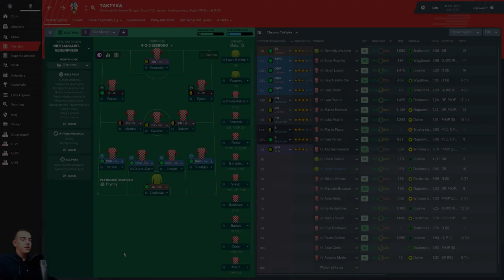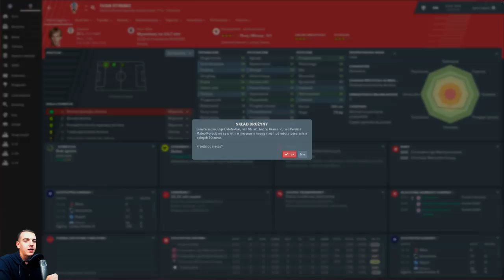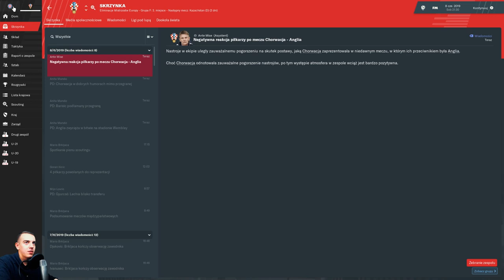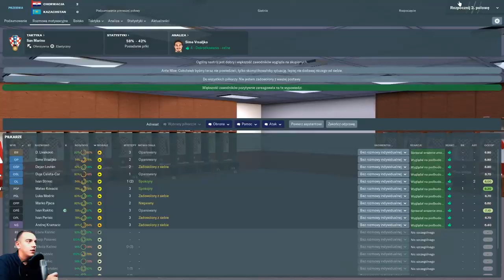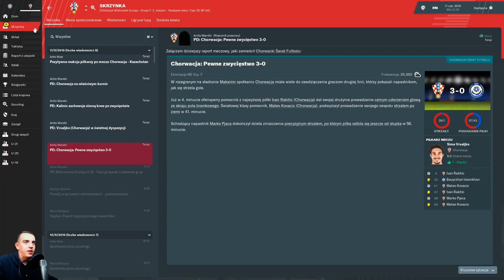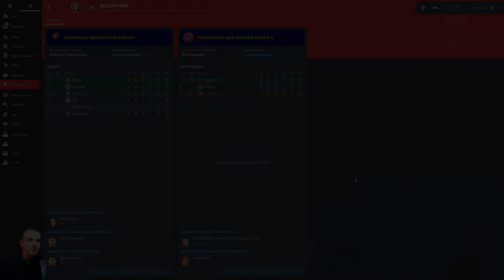Football Manager 2019: Jugosławia #3 | Rakitić - Kovacić - Modrić!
Football Manager 2019 najtaniej w sklepie 2game.com z kodem zniżkowym "FMPS".